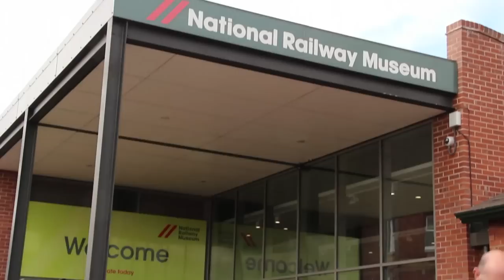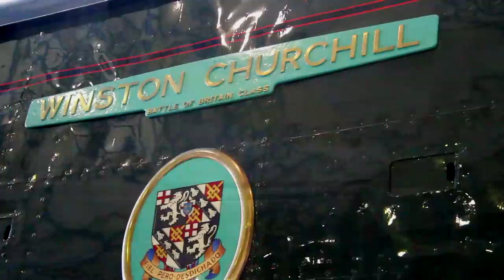A Walk Through The National Railway Museum, York, England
The National Railway Museum is a museum in York forming part of the British Science Museum Group of National Museums and telling the story of rail transport in Britain and its impact on society. It has won many awards, including the European Museum of the Year Award in 2001. It is the home of the national collection of historically significant railway vehicles, as well as a collection of other artefacts and both written and pictorial records.

The National Railway Museum in York displays a collection of over 100 locomotives and nearly 300 other items of rolling stock, virtually all of which either ran on the railways of Great Britain or were built there. Also on the 20 acres site are many hundreds of thousands of other items and records of social, technical, artistic and historical interest, exhibited mostly in three large halls of a former motive power depot next to the East Coast Main Line, near York railway station. It is the largest museum of its type in Britain, attracting 727,000 visitors during the 2014/15 financial year (the largest in the world in terms of floor area of exhibition buildings is La Cité du Train in the French town of Mulhouse, although this attracts far fewer visitors than the National Railway Museum).

The National Railway Museum was established on its present site, the former York North locomotive depot, in 1975, when it took over the former British Railways collection located in Clapham and the York Railway Museum located off Queen Street, immediately to the south east of the railway station; since then, the collection has continued to grow.

There are approximately 280 rail vehicles in the National Collection, with around 100 being at York at any one time and the remainder divided between Locomotion at Shildon and other museums and heritage railways. The earliest are wagonway vehicles of about 1815. The permanent display includes "Palaces on Wheels", a collection of Royal Train saloons from Queen Victoria's early trains through to those used by Queen Elizabeth II up to the 1970s, among them some of the first rail vehicles to be set aside for preservation.  Other key exhibits normally to be seen at York include the 1846 Furness Railway No. 3 "Coppernob" locomotive, and the more modern express passenger steam locomotives London and North Eastern Railway Class A3 No. 4472 Flying Scotsman (added to the collection in 2004), its streamlined sister Class A4 No. 4468 Mallard and London, Midland and Scottish Railway Princess Coronation Class No. 6229 Duchess of Hamilton. Flying Scotsman is among the exhibits intended for operation on the National Rail network from time to time.